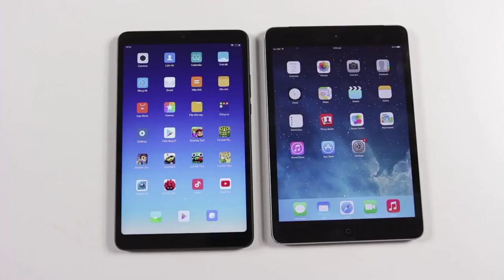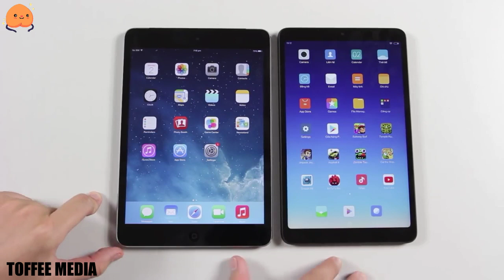Xiaomi Mi pad 4 vs Ipad mini 2 Side by side Compression |SuperFast | Toffee Media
Xiaomi Mi pad 4 vs Ipad mini 2 Side by side Compression by Toffee Media

mi pad 4 review,
mi pad 4 india,
mi pad 4 gaming,